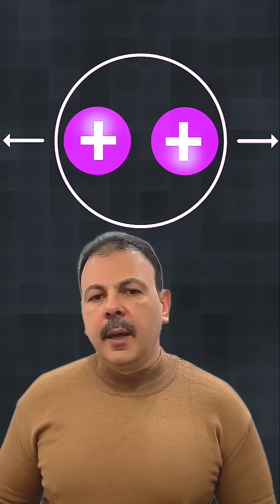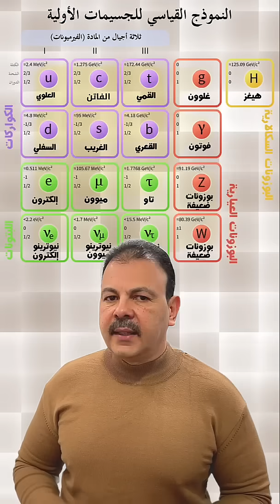الذرة والقوى الاساسية الاربعة للكون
من جسيمات لا ترى بالعين المجردة… تتولد القوى التي تسيطر على الكون بأكمله!